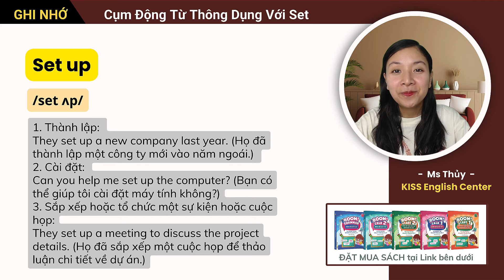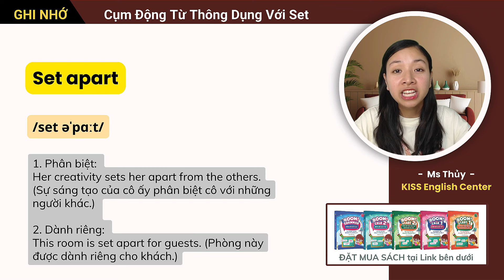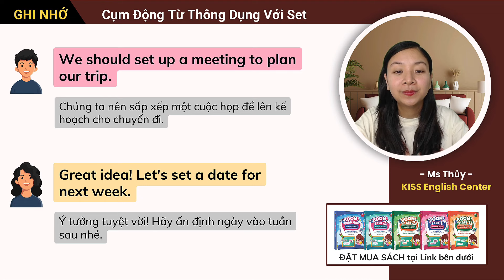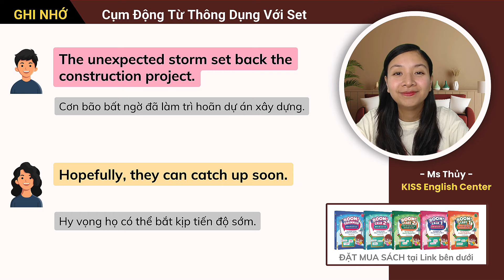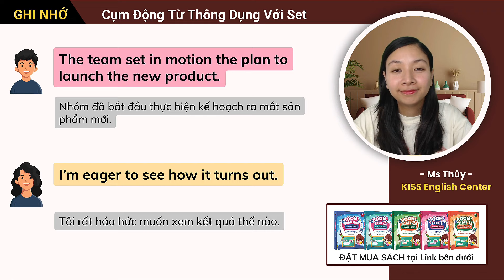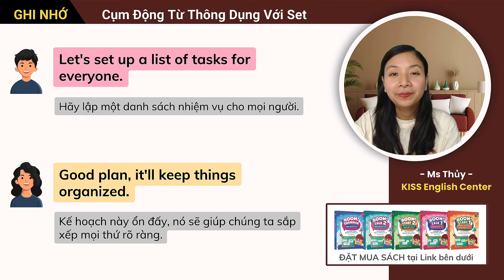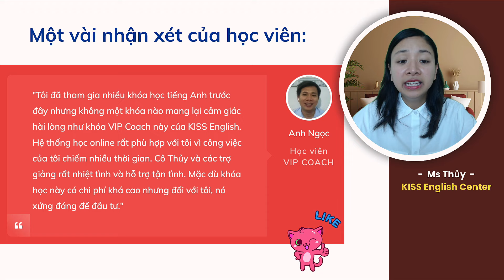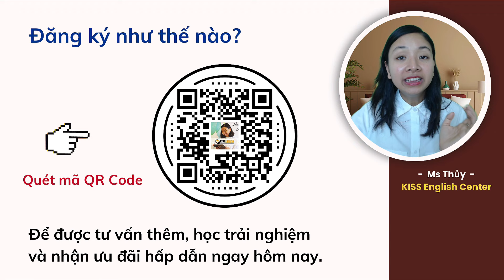(Ghi nhớ) 13 cụm động từ với SET thường gặp nhất BẮT BUỘC phải thuộc để giao tiếp tiếng Anh nè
Bạn có biết rằng "set" là một trong những động từ đa năng và linh hoạt nhất trong tiếng Anh? Khi kết hợp với các giới từ và trạng từ, "set" tạo thành nhiều cụm động từ với ý nghĩa mới mẻ, giúp bạn giao tiếp một cách chính xác và tự nhiên hơn. Trong video này, Thủy sẽ giới thiệu đến bạn 20 cụm động từ với "set" thường gặp nhất.

👉 (Tải về) File .PDF "13 Cụm Động Từ Với "Set" Thường Gặp Trong Tiếng Anh" để ôn tập mỗi ngày tại

Video này sẽ giúp bạn nắm bắt những cụm động từ hữu ích và thông dụng với "set", để bạn có thể sử dụng chúng một cách hiệu quả trong các tình huống thực tế. Bạn sẽ thấy rằng việc hiểu rõ và sử dụng thành thạo các cụm động từ này sẽ làm cho kỹ năng giao tiếp tiếng Anh của bạn trở nên dễ dàng và tự tin hơn.

Khi xem video này, bạn sẽ học được cách sử dụng các cụm động từ với "set" một cách chi tiết và rõ ràng. Những từ vựng này không chỉ quan trọng mà còn rất cần thiết để nâng cao kỹ năng tiếng Anh của bạn.

❤️ QUÀ ĐẶC BIỆT:

1. TẶNG khoá học tiếng Anh online MIỄN PHÍ - CHẤT LƯỢNG CAO tại

2. Ưu đãi bộ sách "BOOM! ENGLISH - Bùng Nổ Tiếng Anh" BÁN CHẠY NHẤT tại

3. ƯU ĐÃI các khóa học tiếng Anh online NHIỀU HỌC VIÊN NHẤT tại

✅ Timestamps:
00:00 Tải file tài liệu học tiếng Anh chủ đề Cụm động từ với Set
00:36 Các cụm động từ với Set
07:11 Các đoạn hội thoại thực hành với Set
21:10 Tổng kết, quà tặng và hơn thế nữa…

Từ khoá: cụm động từ với "set", cụm động từ với set thông dụng, phrasal verbs với set, các cụm từ với set, cách sử dụng set trong tiếng Anh, những cụm động từ phổ biến với set, từ vựng tiếng anh, ngữ pháp tiếng anh, học tiếng anh, luyện nghe tiếng anh, luyện nói tiếng anh, tự học tiếng anh, giao tiếp tiếng anh, tiếng anh giao tiếp, ms thuỷ, kiss english, học tiếng anh giao tiếp, học tiếng anh online, học tiếng anh cho người mất gốc, tiếng anh

❤️ SIÊU ƯU ĐÃI:

✔️ Nhận ngay ưu đãi khoá học online "Giao Tiếp Tiếng Anh Dễ Dàng" tại đây

✔️ Nhận ngay ưu đãi khoá học online "Đột Phá Tiếng Anh Cho Người Mới Bắt Đầu" tại đây

✔️ Nhận ngay ưu đãi khoá học online "Bẻ Khoá Ngữ Pháp Tiếng Anh" tại đây

Thủy hy vọng video này hữu ích với bạn! Hãy chia sẻ video đến cho nhiều bạn bè cùng học và đừng quên xem các video khác trên kênh để nhanh chóng cải thiện tiếng Anh của mình nhé.

😘 Giới thiệu tác giả:

- Tên đầy đủ: Hoàng Minh Thủy (Tên thường gọi: Ms Thủy)
- Là người sáng lập Trung Tâm Tiếng Anh KISS English (thành lập ngày 16/08/2017)
- Là tác giả của Bộ Sách Tiếng Anh "BOOM! ENGLISH" (ra mắt ngày 20/11/2023)
- Là giảng viên của hơn 20 khóa học tiếng Anh online, với hơn 20.000 học viên đã và đang học trên hệ thống KISS English Online (tính đến ngày 30/06/2022)